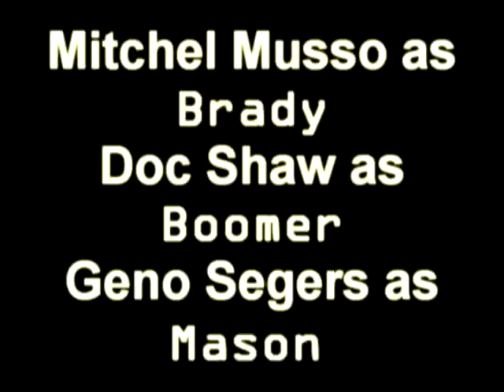Pair Of Kings ♥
PLEASE READ:
I got it wrong on the video! It's actully Disney Channel on the 10th - not Disney XD. But it will be on there on the 22nd :)
Starring:
Mitchel Musso as Brady
Doc Shaw as Boomer
Geno Segers as Mason
Kelsey Chow as Mikayla
Ryan Ochoa as Lanny

Twitter.com/MitchelTateMFan